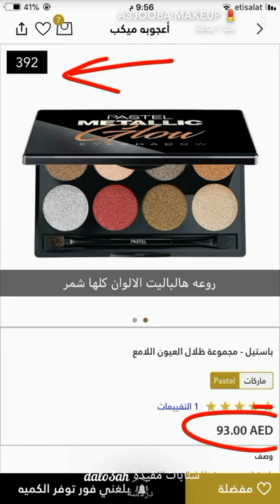مكياج للمناسبات والسهرات بالرسم . سناب أعجوبه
مكياج للمناسبات والسهرات رسم على اليد . سناب أعجوبه .
مشاهدة ممتعة..